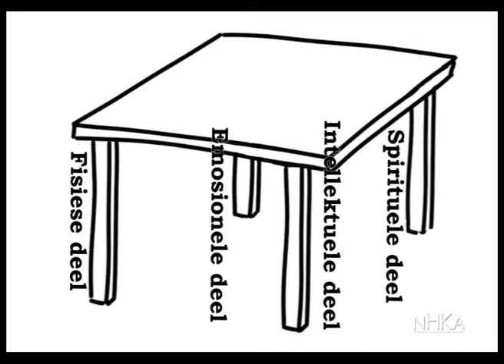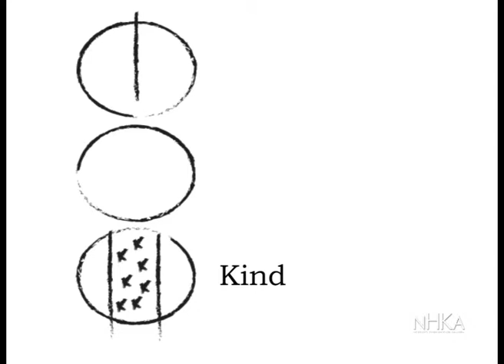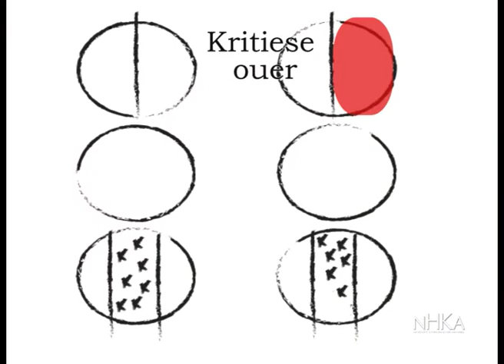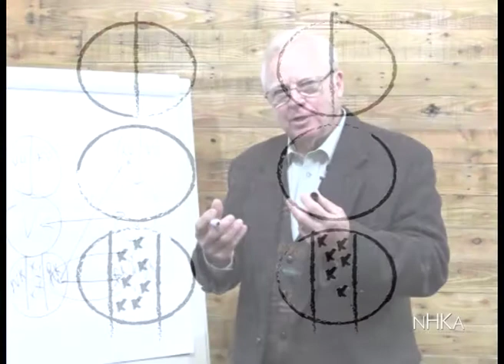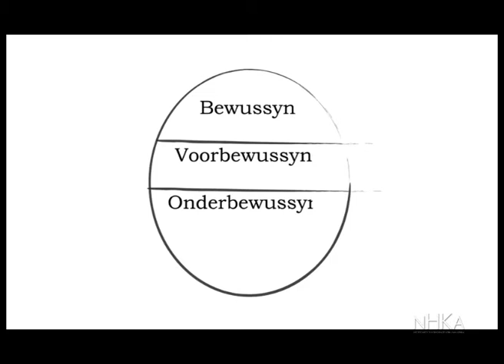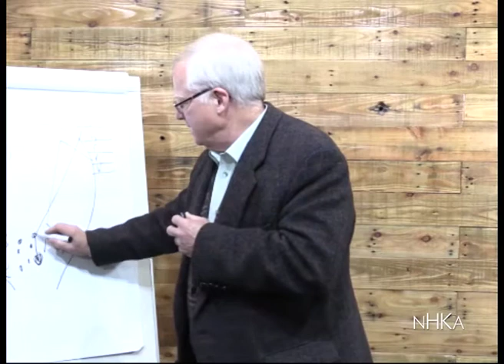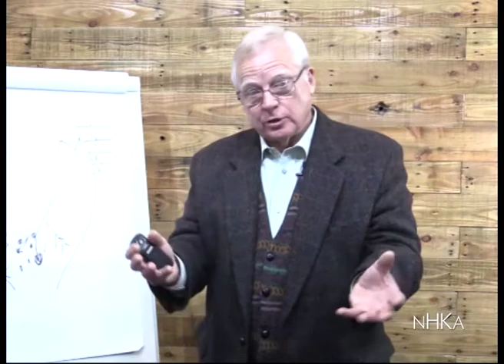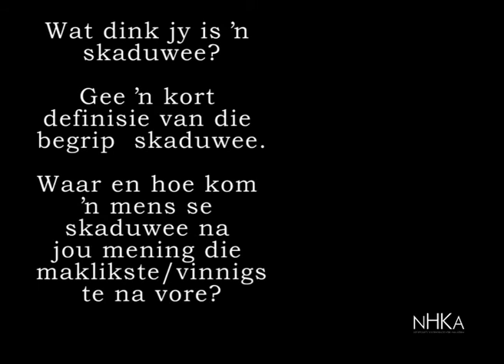CVDM 1 1